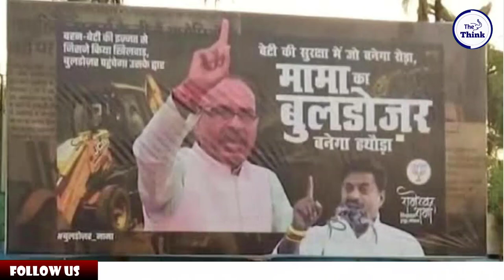China के बुलडोजर भारत के अंदर | बुलडोजर मामा,काका,बाबा और मोदी भी चुप | The Think | Owaisi, Mayawati